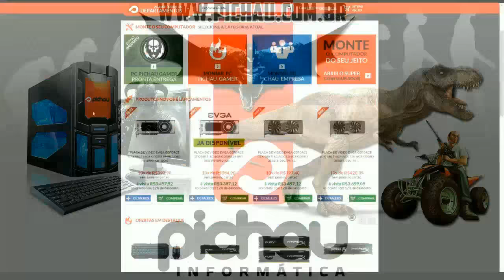The Mean Greens - Plastic Warfare - Guerra de Plástico #1